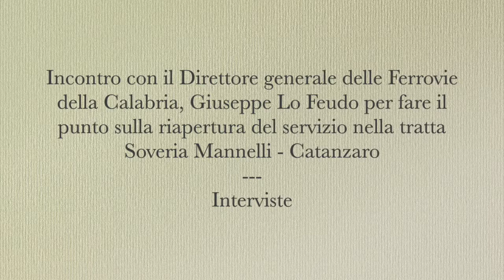Intervista a Tommaso Paola, Sindaco di Bianchi (Cs). Ferrovia Soveria Mannelli - Catanzaro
Intervista a Tommaso Paola - Sindaco di Bianchi (Cs)